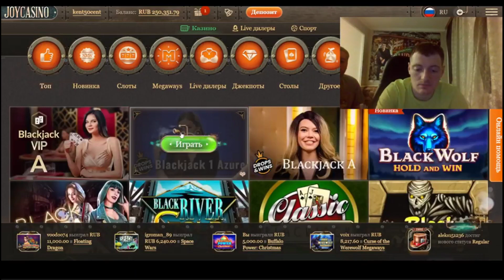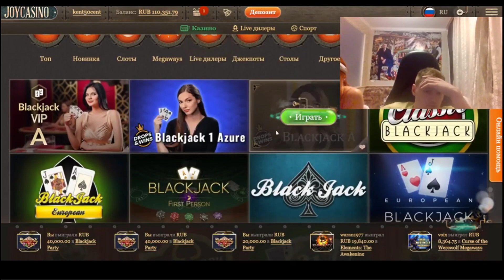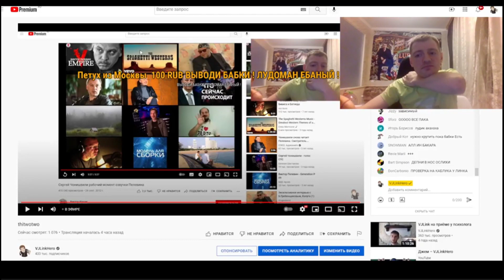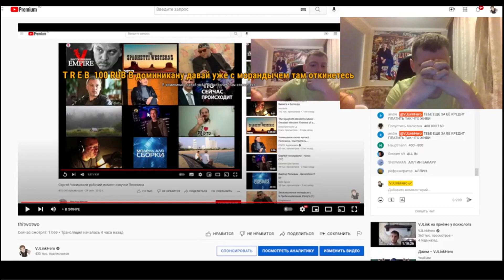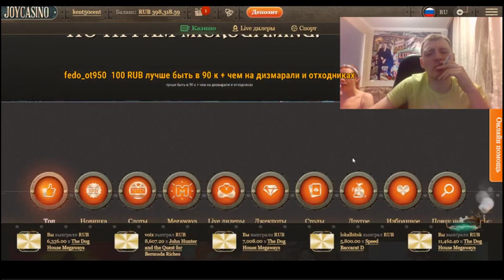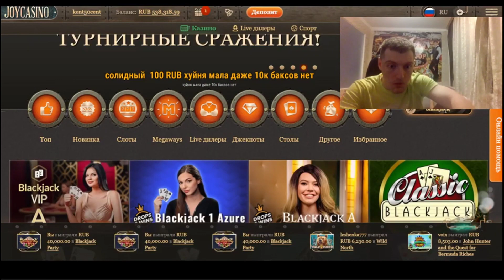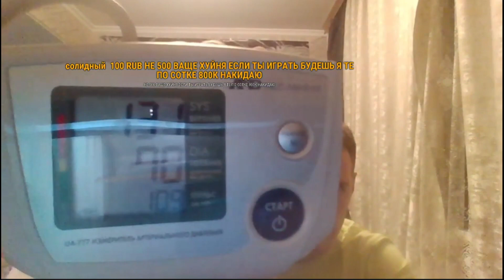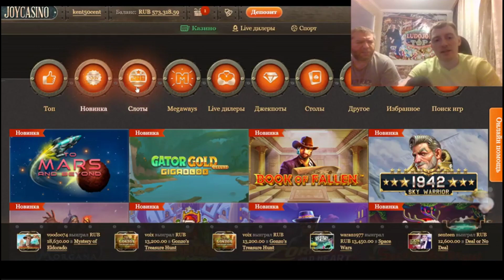Топгеймер аллин в БлукЖук : Фул Марафон : 550К вывод : Стрим VJLink : Фрагмент : Кузино : 29.11.2021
БлукЖукный марафон Кирилла на стриме VJLink.
Несколько раз за ночь находясь на грани разорения, Топгеймер не сдавался и додепал все что у него было.
Наташа была в шоке и требовала вывести деньги со счета... и оплатить ее кредит. Но Кирилл был уверен в себе и непреклонен - он чувствовал что надо играть дальше!
В очередной раз почти опустошив свой баланс, Кирилл, вдруг, попал в выигрышную серию. И понеслось!...